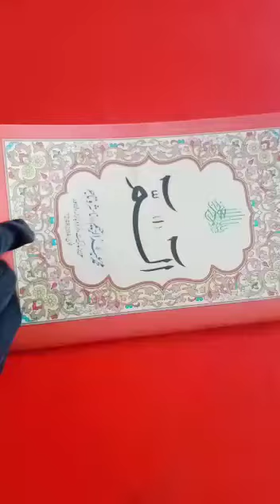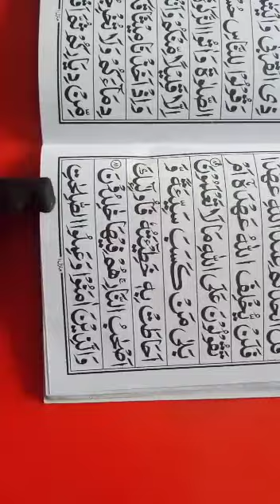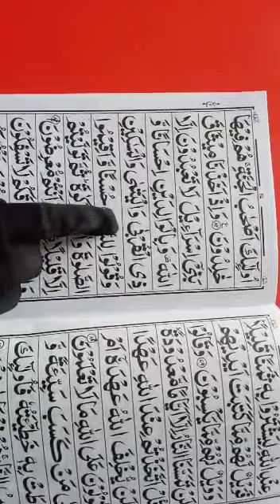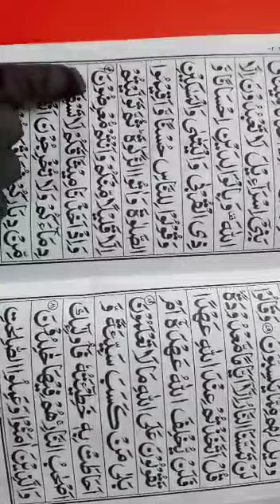Nazra Quran for class 3.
learn today lesson online.